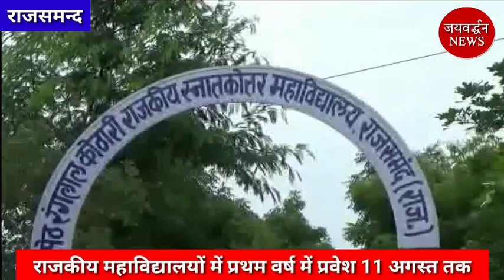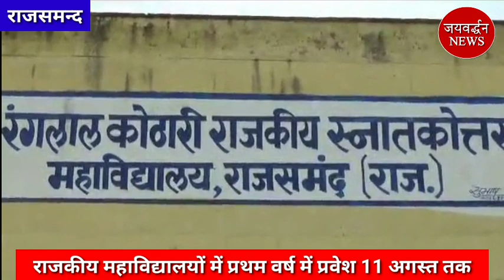राजसमंद में पैराग्लाइडिंग 14 अगस्त से | Jaivardhan News | नाथद्वारा में 1 और पॉजीटिव की मौत | corona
राजसमन्द जिले की खास खबरें